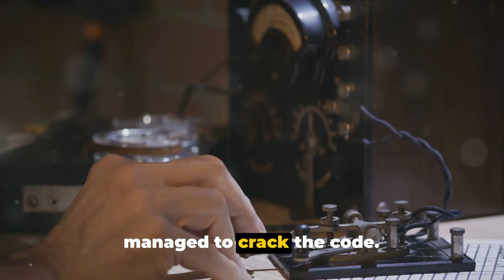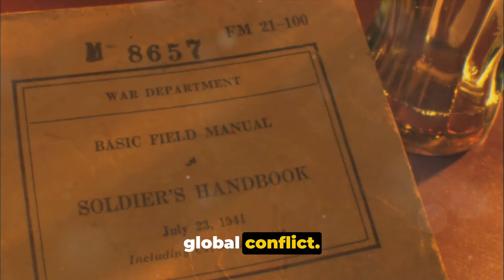The Most Incredible Discoveries From WW2!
Embark on a journey through time as we uncover the most incredible discoveries from one of the most tumultuous periods in human history in our latest video, "Unveiling History: 15 Most Incredible Discoveries from World War II!" From sunken ships to hidden bunkers, these discoveries offer a fascinating glimpse into the events and artifacts of World War II.

In this riveting exploration, we'll take you on a tour of 15 remarkable discoveries that have been unearthed from the depths of World War II. From the battlefields of Europe to the remote islands of the Pacific, each discovery sheds new light on the monumental conflict that shaped the course of the 20th century.

Each video provides a front-row seat to these extraordinary finds, from the initial moment of discovery to the painstaking efforts to preserve and document the artifacts. As historians and archaeologists delve into the significance of each discovery, you'll find yourself drawn into the stories of the soldiers and civilians who lived through this tumultuous time.

But beyond the artifacts themselves, these videos also offer valuable insights into the human cost of war and the enduring legacy of World War II. From personal mementos to large-scale military installations, each discovery serves as a reminder of the sacrifices made by millions of people around the world.

As you watch these incredible discoveries unfold, you'll find yourself filled with a sense of wonder and awe at the resilience and ingenuity of the human spirit. But amidst the awe, there's also a recognition of the need to remember and honor the sacrifices of those who came before us.

So, if you're ready to delve into the past and uncover the secrets of World War II, join us in "Unveiling History: 15 Most Incredible Discoveries from World War II!" But be warned, the stories and artifacts you're about to encounter may leave you with a newfound appreciation for the complexities of history.

Don't forget to explore the other captivating videos on our channel for more insights into the events and discoveries that have shaped our world!

In this captivating video, we delve into the 15 most astounding discoveries from World War 2, unveiling fascinating historical facts that will leave you in awe. From hidden treasures to mysterious artifacts, join us on a journey through time as we explore the incredible findings from one of the most significant events in history.

OUTLINE:

00:00:00 The Enigma Code Breakthrough
00:00:20 The Treasure Trove of Altaussee
00:00:42 The Unearthing of the V-2 Rocket Factory
00:01:00 The Cache of German Helmets
00:01:13 The Discovery of the British Spitfire Plane
00:01:31 The Unearthed Cache of Artifacts in Denmark
00:01:47 The Impact of the Discoveries
00:02:05 Conclusion